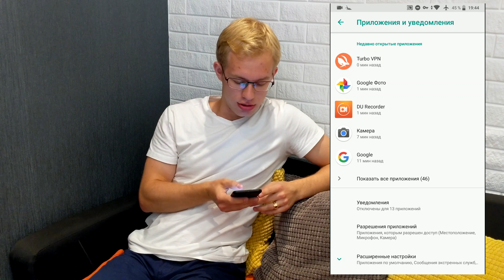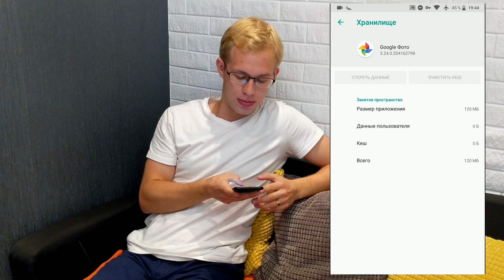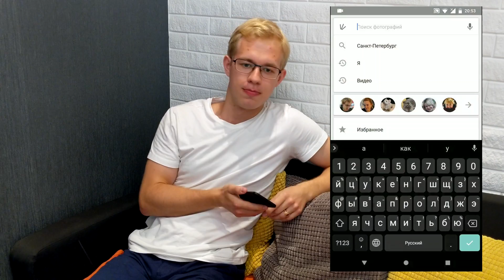Как активировать распознавание лиц в Google Фото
Распознавание лиц в Google Фото (Гугл Фото) – одна из удобнейших функций. К сожалению, она не доступна в России по умолчанию, поэтому я решил рассказать, как её активировать на Android или iOS.